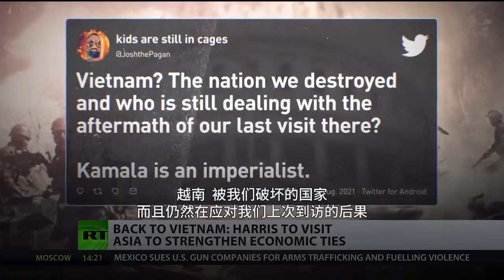The Vice President of the United States will visit Vietnam this month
"The United States is back!" This is the slogan chosen by US Vice President He Jinli for her visit to Vietnam this month. In view of the devastation left by the United States in Vietnam, people can't help but doubt the wisdom of this slogan.